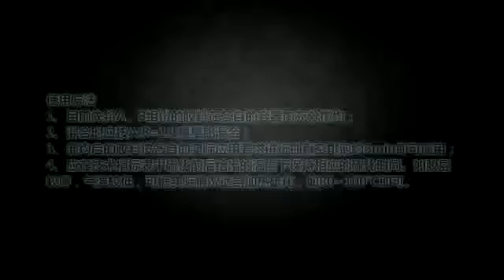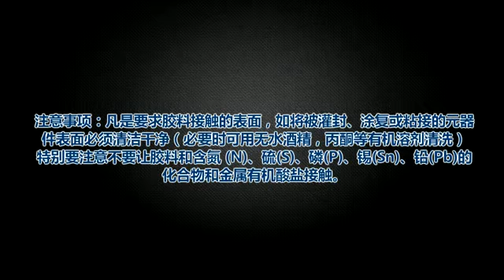Pottingcompound for bondingelectricalwire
We are professional in the production of silicone. Welcome to inquire and the silicone factory will continue to accept orders!